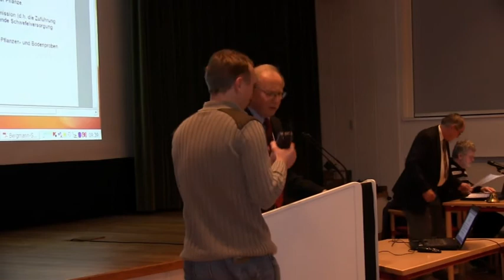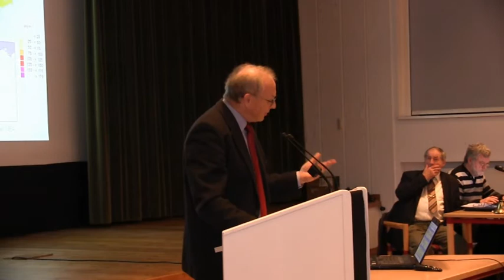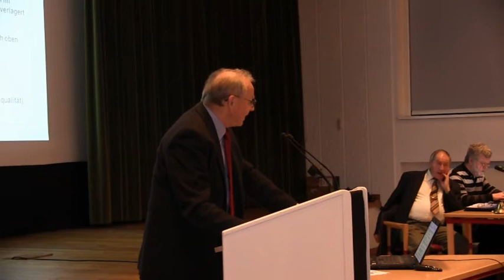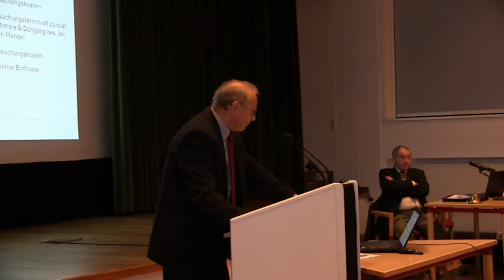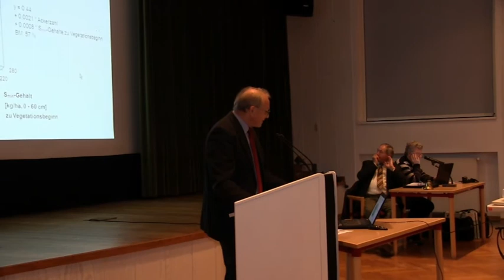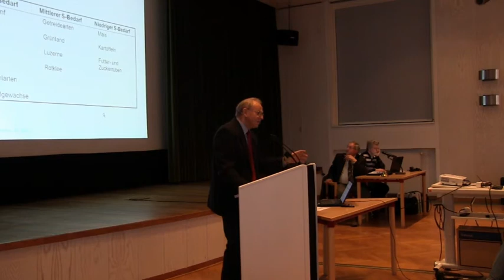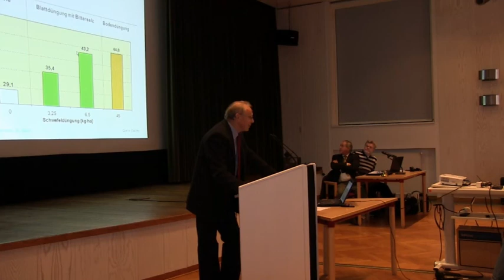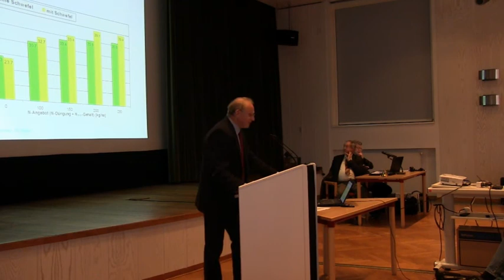Schwefel - ein bedeutender essentieller Nährstoff - Dr. E. Albert, 16. Brandenburger Düngetag 2012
Das genaue Thema des Vortrages war: "Schwefel, ein bedeutender essentieller Nährstoff!" ...

Zum ersten Mal können wir 2012 die Vorträge des 16. Brandenburger Düngetages all jenen anbieten, die nicht teilnehmen konnten.
Hier sehen Sie den Tagungsbeitrag von Dr. Albert, der das Grundsatzreferat des 16. Düngetages hielt.

Dieser Film ist besonders für all jene Vereinsmitglieder gedacht, die rel. weit weg von Prenzlau leben und arbeiten, und vor allem deshalb bisher selten oder sogar noch nie an unserer Fachtagung teilnehmen konnten.

Wir wünschen viel Spaß, Neugier und fachliches Interesse an der großen Schwefel-Problematik beim Ansehen dieses Vortrages von Dr. Erhard Albert aus Leipzig...!

Leider ist Dr. Albert im August 2014 viel zu früh verstorben.
Umso wertvoller sind seine (Fach-) Filme heute (Januar 2016) für uns...